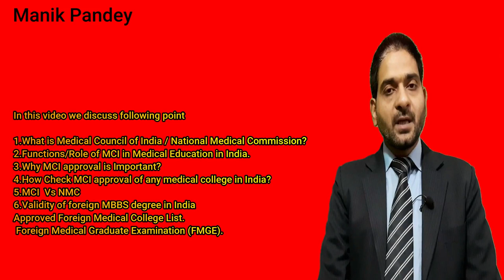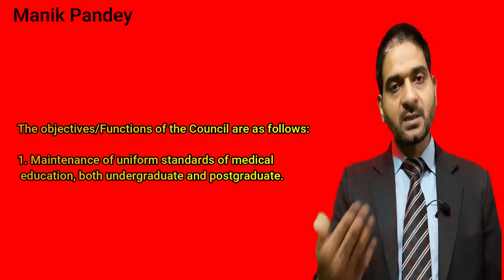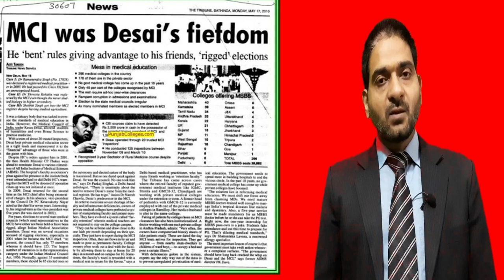What is Medical Council of India [MCI]?||Objectives of MCI || National Medical Commission[NMC] MBBS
You are most welcome in Manik Pandey YouTube Channel.
In this video Mr. Manik Pandey explaining about,

MBBS  from abroad is valid in india.
How to do mbbs from abroad.
Is mbbs from abroad a good option?
Medical council of india in hindi.
MCI Vs NMC
National Medical Commission
NMC Bill
NMC ACT 2019
bachelor of medicine and bachelor of surgery (mbbs).
MCI approved medical colleges abroad.
MCI approved medical colleges in India.The Medical Council of India was established in 1934 under the Indian Medical Council Act, 1933.
 Now repealed, with the main function of establishing uniform standards of higher qualifications in medicine and recognition of medical qualifications in India and abroad.
 The number of medical colleges had increased steadily during the years after Independence. It was felt that the provisions of Indian Medical Council Act were not adequate to meet with the challenges posed by the very fast development and the progress of medical education in the country.
As a result, in 1956, the old Act was repealed and a new one was enacted. This was further modified in 1964, 1993 and 2001

The Medical Council of India (MCI) is a statutory body for establishing uniform and high standards of medical education in India till formation of National Medical Commission From 14 October 2019. The Council grants recognition of medical qualifications, gives accreditation to medical schools, grants registration to medical practitioners, and monitors medical practice in India. The current President of MCI is Dr. Jayshreeben Mehta.

The objectives of the Council are as follows:-
1. Maintenance of uniform standards of medical education, both undergraduate and postgraduate.
2. Recommendation for recognition/de-recognition of medical qualifications of medical institutions of India or foreign countries.
3. Permanent registration/provisional registration of doctors with recognized medical qualifications.
4. Reciprocity with foreign countries in the matter of mutual recognition of medical qualifications.
Replenishment by NMC National Medical Commission - राष्ट्रीय चिकित्सा आयोग
 National Medical Commission ordinance was brought in to replace Medical Council of India early this year through an ordinance issued in January, 2019 by the President of India. Now to replace replacing MCI a National Medical Commission Bill will be re-introduced in the coming session of Lok Sabha starting 17 June 2019.[4] An ordinance to allow a committee run the Medical Council of India (MCI) had been re-issued in January 2019, as a bill was pass in locksabha in 30 July and rajyasabha in 1 August and as, a bill to convert an earlier ordinance into a law is awaiting for President's approval.
The Supreme Court had allowed the Central Government to replace the medical council and with the help of five specialized doctors monitor the medical education system in India, from July 2017.
The planning commission has recommended the replacement of Medical Council of India (MCI) with National Medical Commission (NMC). The decision has been approved by most states and after its approval by the Prime Minister it was to be proposed as final bill in the parliamentary sessions.

National Medical Commission (NMC) is an Indian regularity body of 33 members who overtake medical education regulations from Medical Council of India within 9 months from 8 August 2019.[1]
It was earlier established for 6 months by an ordinance in January 2019 and later became a permanent law passed by Parliament of India and later approved by President of India on 8 August 2019. It is said to be in the final stages of completion, and expected to take hold in the next few weeks.

Pocket- 14 , Sector - 8, Dwarka Phase -1
New Delhi - 110077, INDIA
General queries and help
New Toll-free Number 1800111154 (from 9.30AM to 6.00 PM)
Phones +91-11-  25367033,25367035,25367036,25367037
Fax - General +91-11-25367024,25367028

Mr. Manik Pandey is  Motivational Speaker ,Educator , E -Commerce & Startup Coach.